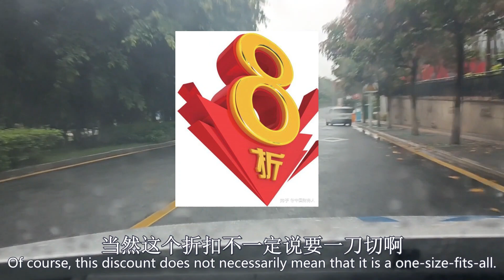数字人民币独占鳌头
带你看厦门之《数字人民币独占鳌头》篇
哈啰大家好，欢迎来到牛兄虎弟频道，本频道通过一个出租车司机的视角，致力于向大家全方位的展示厦门的大街小巷，风土人情，历史典故，欢迎收看。
Hello everyone, welcome to the Niuxionghudi channel. This channel is dedicated to showing you all the streets, customs, and historical allusions of Xiamen from the perspective of a taxi driver. Welcome to watch.